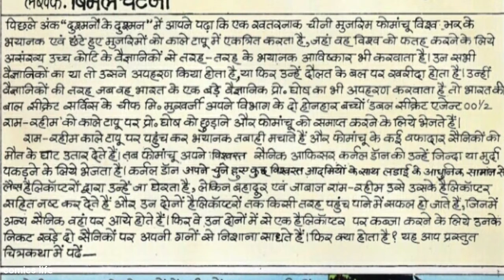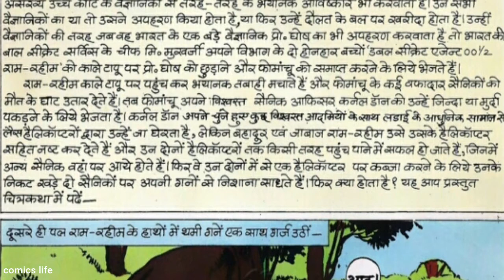AAFAT KE PUTLE || PART 1 || MANOJ COMICS || RAM-RAHIM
PUBLISH ON:-29/5/2021

RAM-RAHIM :-RAM-RAHIM series ki ek romanchak comics.
Yeh RAM-RAHIM series ki ek romanchak comics hai
Ess comics ko hum tak pahuchane wale hai.
KAHANI           :- VIMAL CHATTERJEE
SAMPADAK    :- BHUPENDRA KUMAR

DHANYAWAD. 🙏🙏